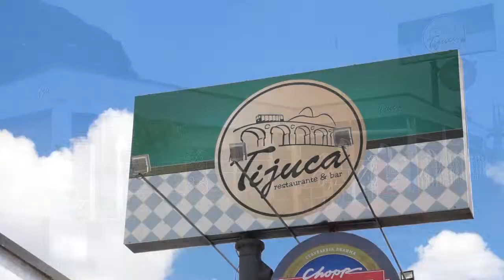VT Comercial Tijuca 2019 de 30 segundos para Blues Comunicação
Produção exclusiva para a TV Cultura Paulista.
Produção e direção EVENTOARA PRODUÇÕES
Roteiro Blues Comunicações.